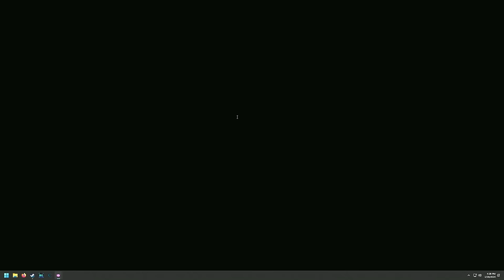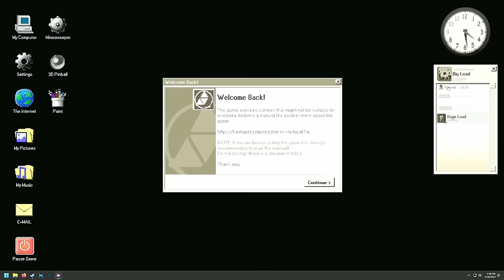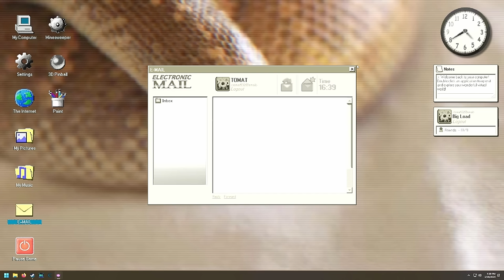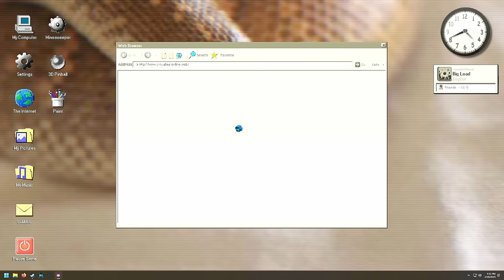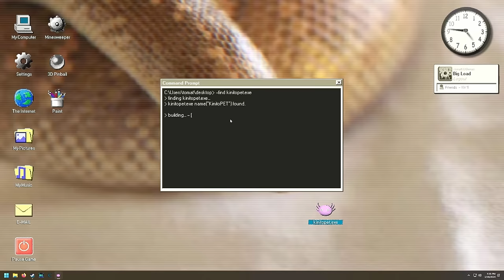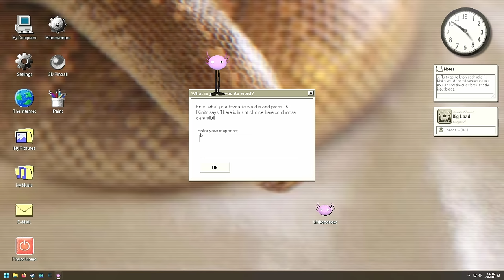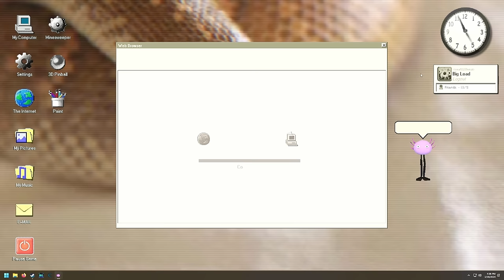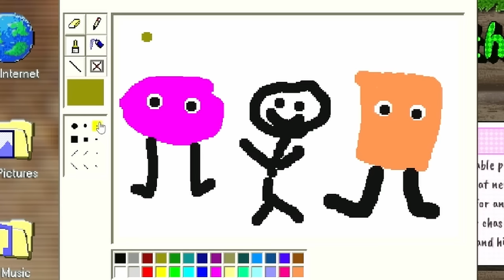best friends forever!!! - Tomato KinitoPET stream highlights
real friends let you mess around in their command prompt and make silly little things happen (teehee!)

00:00 intro
00:48 game